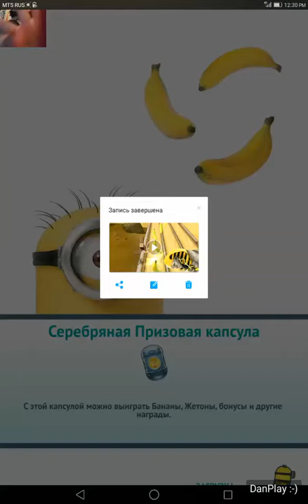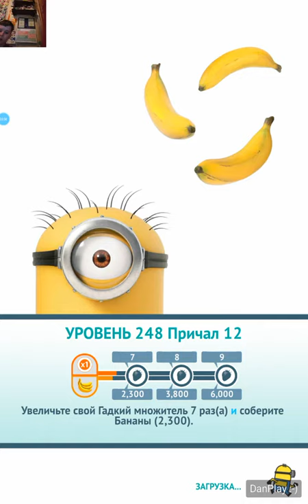ИГРА Гадкий Я: Minion Rush_УРОВЕНЬ 248_ПРИЧАЛ 12_3 ФРУКТА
ЗАДАНИЕ: УВЕЛИЧЬТЕ СВОЙ ГАДКИЙ МНОЖИТЕЛЬ 9 РАЗ. СОБЕРИТЕ 6000 БАНАНОВ.